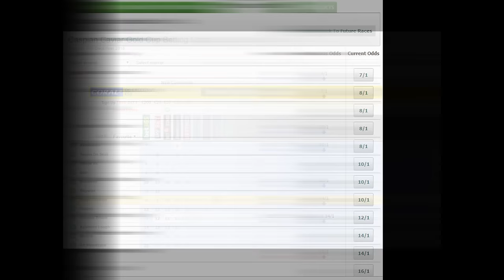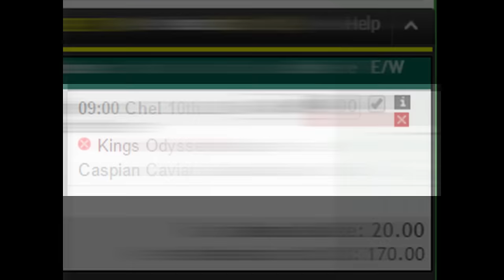CASPIAN CAVIAR GOLD CUP HANDICAP CHASE...Selection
Faller. U gotta "Jump Em"...

CASPIAN CAVIAR GOLD CUP HANDICAP CHASE...Selection...Good luck with all your selections whatever you choose ..Cheers Baron Bedsores